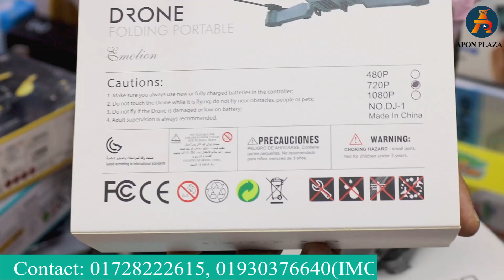কমদামে বাচ্চাদের ড্রোন ক্যামেরা কিনুন | Camera Drones | The Best Drones with Camera Buy Best Price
Buy Drone Camera Online at India's favorite Online portal. Check Drone Camera Prices and Specifications. Find here Drone Camera, Drone Autopilot. কমদামে বাচ্চাদের ড্রোন ক্যামেরা কিনুন | Camera Drones | The Best Drones with Camera Buy Best Price. See prices, features, and drone camera specs in our shopping guide to drones with cameras for drone pilots. Like many intermediate "prosumer" drones, advanced drones are often ready-to-fly right out of the box, and offer intuitive flight modes.

Paris Corner:-  প্যারিস কর্ণার
                          Hatirpool Dhaka-1205, Bangladesh.
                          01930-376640